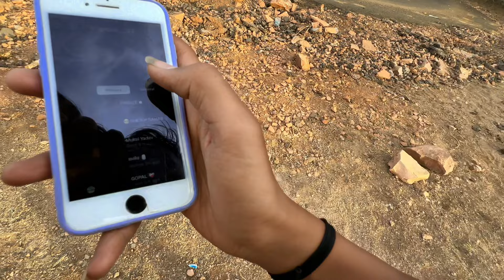BIKE NA RASTE MA DHOKHA DA DIYA FIR JO HUA 😱